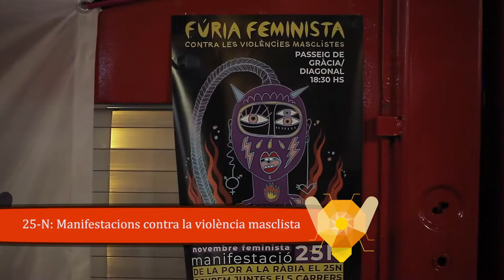CONTAINFO: 25N/ Furia feminista contra la violència masclista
25N / Furia feminista contra les violències masclistes. De la por a la ràbia, el 25N ocupem juntes els carrers.
Centenars de persones s'han manifestat aquest dijous al vespre contra les violències masclistes amb motiu del 25-N. La mobilització, que recorre el passeig de Gràcia de Barcelona, ha estat convocada pel moviment Novembre Feminista, col·lectiu de Ca la Dona, i s'hi han sumat altres entitats i partits polítics. Les manifestants han fet crides contra la "justícia patriarcal", que "revictimitza" les dones agredides, i han entonat missatges de sororitat: "Si ens toquen a una, ens toquen a totes".